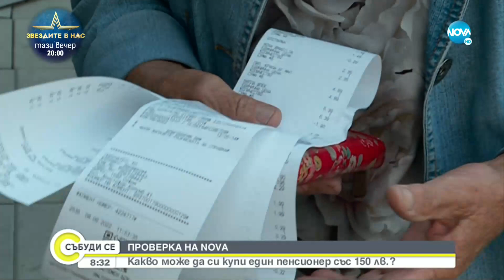ПРОВЕРКА НА NOVA: Какво може да си купи един пенсионер със 150 лева? - Събуди се... (11.09.2022)